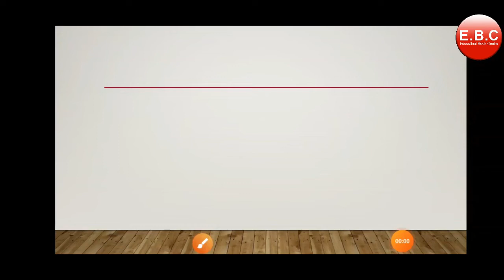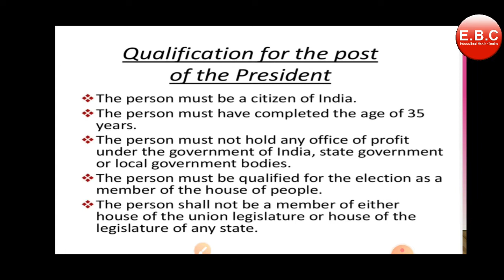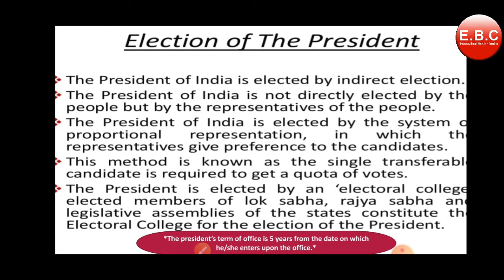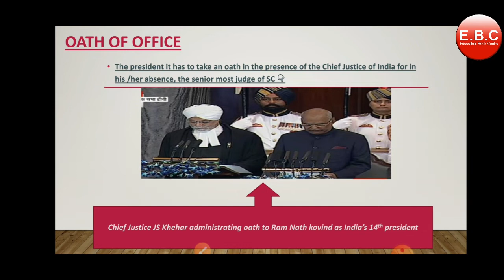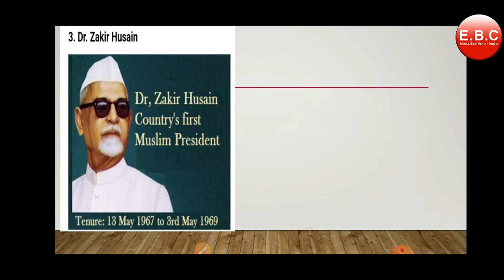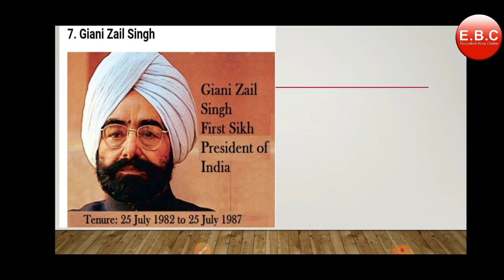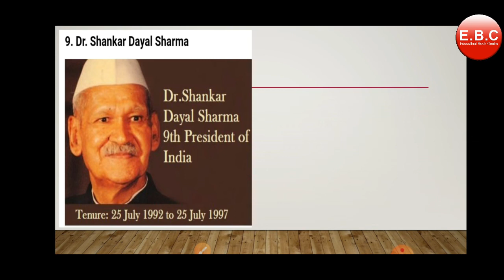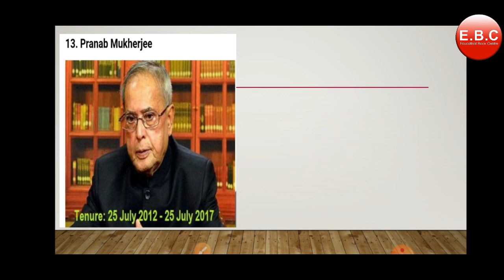The Union Executive | Civics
We will discuss about UNION EXECUTIVE in this video.

1. Gagan Public School, Khair bypass Road, Aligarh

2. Gagan Public School, Greater Noida West, Noida Extension

3. Gagan Public School, Agra Road, Aligarh

4.  Gagan Public School, Jail Road, Aligarh